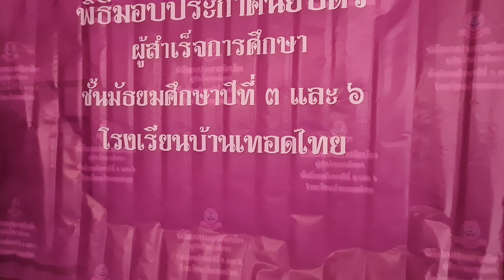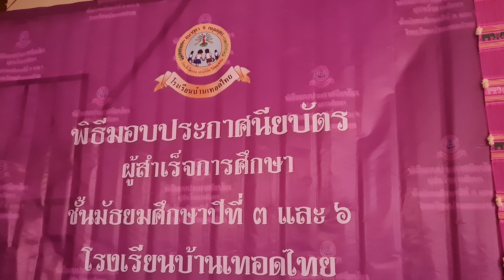เตรียมความพร้อม งานปัจฉิม2021 โรงเรียนบ้านเทอดไทย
เตรียมความพร้อม งานวันปัจฉิม โรงเรียนบ้านเทอดไทย